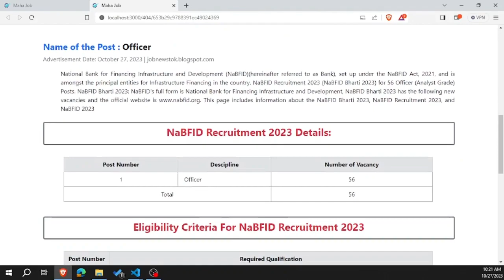NaBFID | National Bank for Financing Infrastructure and Development Recruitment 2023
About this video:
In this video you will know about NaBFID | National Bank for Financing Infrastructure and Development Recruitment 2023

📌 Note :-
►Our 𝗢𝗳𝗳𝗶𝗰𝗶𝗮𝗹 𝗪𝗲𝗯𝘀𝗶𝘁𝗲 For Latest Job Notification -

📌 Note Top 5 Best Programming Languages :-

Topics covered in this video:
jobs
employment news
rojgar samachar